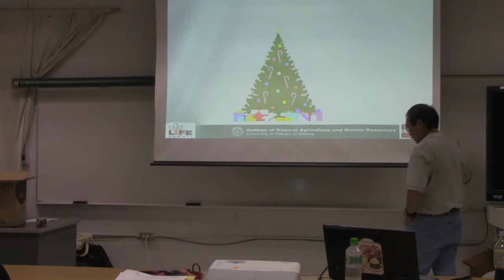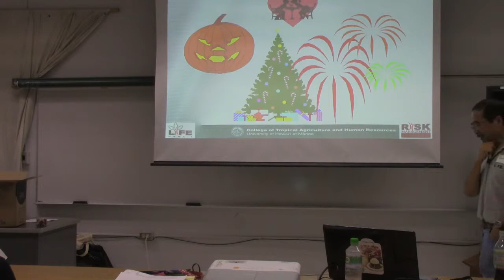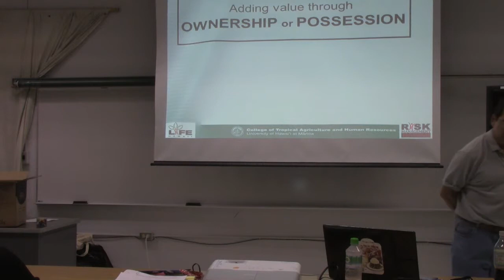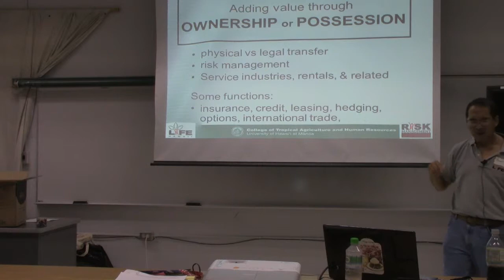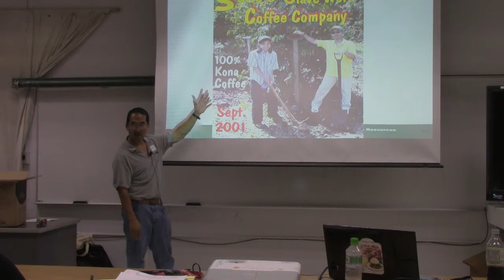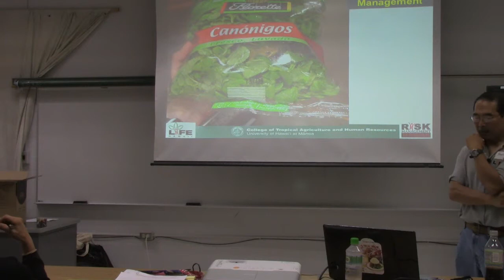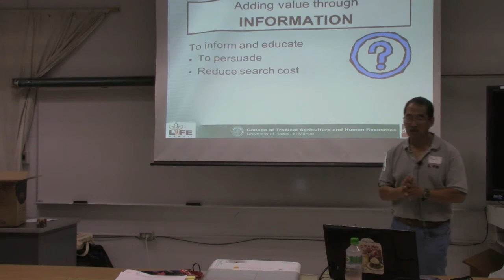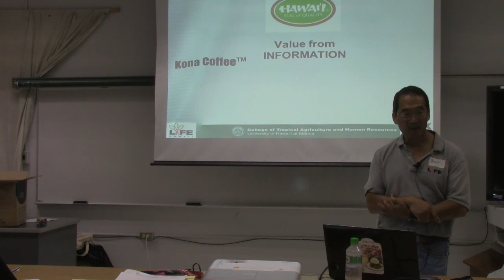Business Plan Development Training for Farmers Hilo: Marketing and Adding Value #6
Stuart Nakamoto from the University of Hawaii at Manoa discusses marketing farm products in Hawaii.  He also details what adding value is and why farmers should consider adding value to their products.